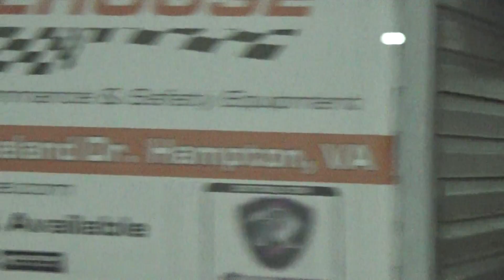wacky wednesday 8-5-2015 miata